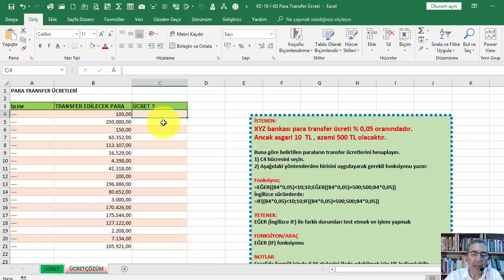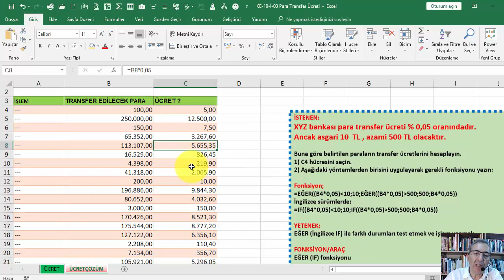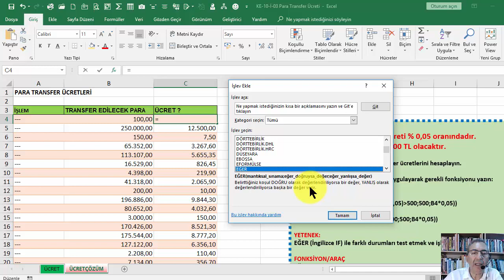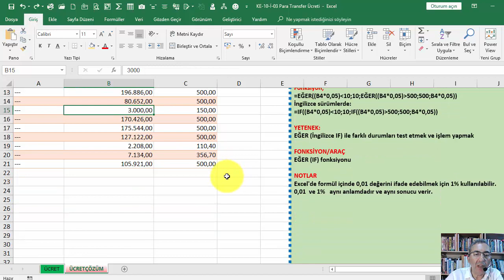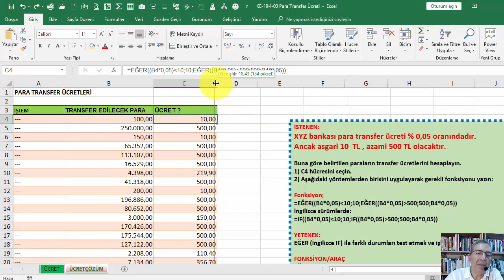İleri Excel Komple Eğitim Seti - 33 of 105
EXCEL PARA TRANSFER ÜCRETİ HESAPLAMAK

İleri Excel Komple eğitimi setinde Microsoft Excel®’i etkin biçimde öğrenebileceğiniz ve uygulayabileceğiniz çok sayıda video yer alıyor. Video’ları sırayla izleyerek özellikle iş hayatında işinize yarayacak deneyimler kazanabilirsiniz.
İleri Excel videoları temel Excel bilgilerinin var olduğu varsayımıyla hazırlanmıştır. Bu nedenle ileri Excel videolarını izlemeden önce temel Excel videolarını izlemekte yarar var.

Videoların içerdiği konular:
• Biçimleme (Formatlama) ve Özel Biçimleme (Custom Format) Yapmak
• Matematiksel Fonksiyonlar
• Dizi (Array) Kullanımı
• Sıralama (Sort)
• Filtreleme
• Makrolar (Kaydedilen Makrolar)